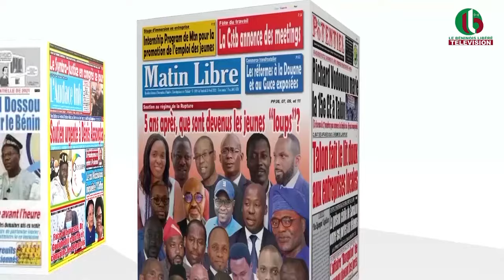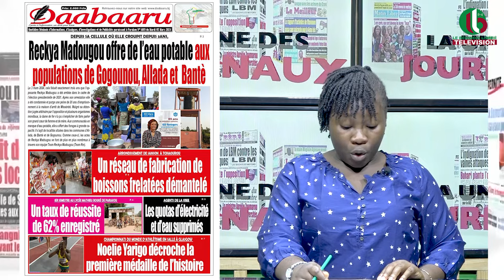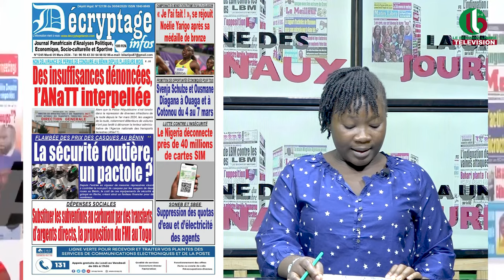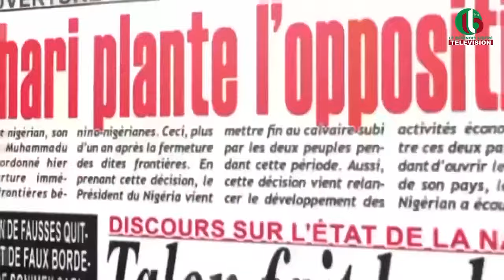UNE DES JOURNAUX DU 05 03 2024